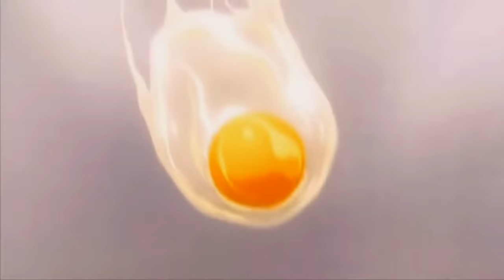Anime Aesthetic Cooking LoFi - Relaxing Cooking Music Playlist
→ Cozy night city beats to help you study and sleep
→ Vibes for relaxation
→ Lo-fi hip-hop mixes

- Studying with Deku - My hero academia lofi (boku no hero academia lofi) 🎧 Chill with Midoriya Izuku
- Cozy Rainy Beats - Lofi hip hop mix - Chill Music for Sleep, Study and Relaxation (Music with Rain)

🎧 Tracklist:
❤️ 00:00 Purrple Cat - Star Bright
❤️ 02:30 Jhove - Counting Sheep
❤️ 05:11 Hoogway, Tibeauthetraveler - Shaka Surf
❤️ 07:16 FAIR GAME - Self Reflection
❤️ 10:03 Nom Tunes - Drizzle
❤️ 11:51 TABAL - The Train Passenger
❤️ 14:58 Clef - Solipsist
❤️ 16:34 l’Outlander & Kanisan - Night Walk
❤️ 18:58 Jobii - Ninja Chef
❤️ 20:57 Dusty Decks - Disque Magique
❤️ 23:33 Mondo Loops, Quist - Breaking Clouds
❤️ 26:17 Cognac Carousel - A P O L L O
❤️ 28:19 Guustavv & Timothy Infinite - Sunday Travels
❤️ 30:43 C4C - Go Time
❤️ 33:18 warmkeys. - happysad
❤️ 35:42 Sons Cassettes & Vannorte - Hold on We're still Dreaming
❤️ 37:36 Purrple Cat - Finding Myself
❤️ 40:08 Hoogway x DLJ – Heading North